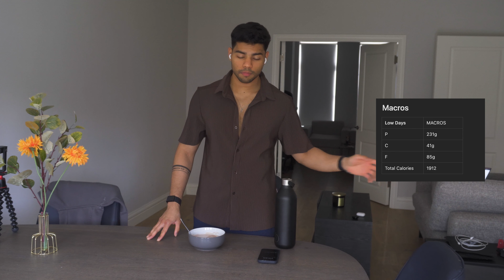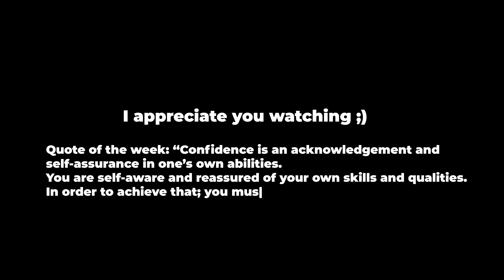Full Day Of Eating (0 carb day) | Physique Update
In this video give a quick update on my prep and a small tweak on recent changes in the week along with 16 weeks out Physique update.

This series/ videos document and share my journey towards my first competition, WNBF (Europe) Ireland NBFI.

**SOCIAL MEDIA**

**FAQ**

- Age: 24
- Living in Dublin
- Camera: Sony zv-e10 with 16-50 mm kit lens
- Editing software: Adobe Premiere Pro